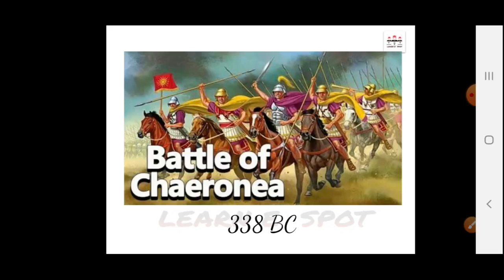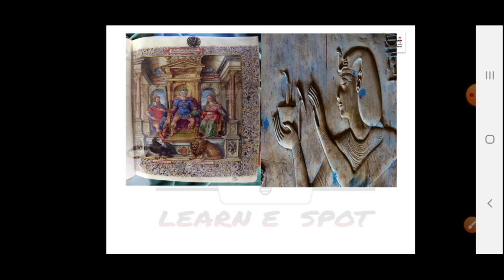सिकंदर अथवा पोरस- वास्तव में महान कौन????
Indian History by Anamika Shahi
in this video we will get information relating to Invasion of Alexander the Great ..
foreign Invasion in India. lectura series-2

for previous videos please click on link given below